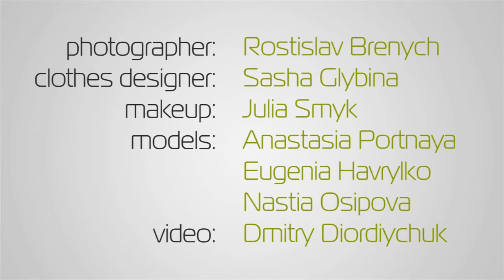SG, Backstage, Rostislav Brenych (kiev2011)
Photographer: Rostislav Brenych
Clothes designer: Sasha Glybina
Makeup: Julia Smyk
Models: Anastasia Portnaya, Eugenia Havrylko, Nastia Osipova
Video: Dmitry Diordiychuk
Project Beauty

Tracklist: Sebastian feat. MIA - CTFO (Nero remix)